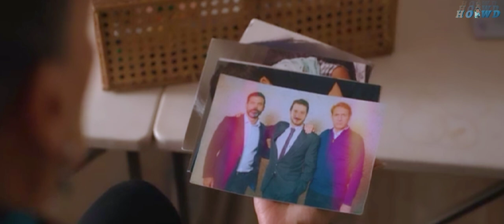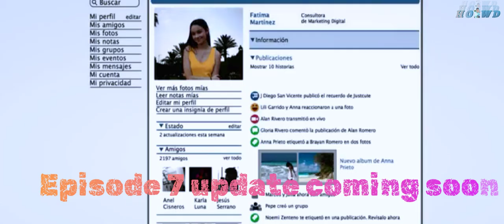Triptych episode 6 ending explained । Triptych । Triptych season 1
your question ::

triptych wab series ka har ek episode by
episode explained hoga

Triptych
Triptych Season 1
Triptych Netflix
Triptych 2023
Triptych Trailer
Triptych Netflix Trailer
Triptych Trailer Hindi
Triptych Hindi Trailer
Triptych Season 2
Triptych Season 2 Release Date
Triptych Review
Triptych Netflix Review
Triptych Netflix Reaction
Triptych Season 1 Review
The Strays Review
The Strays Netflix Review
The Strays Movie Review
The Strays Netflix
triptych season 1 explan
triptych explained in hindi
triptych episode 1 explain in Hindi
triptych explanation in Hindi